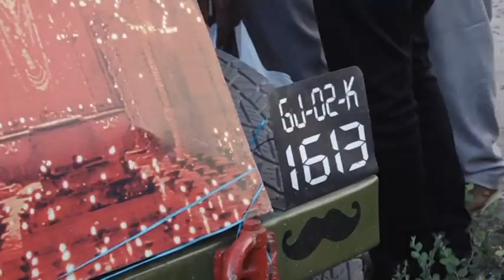Savajsinhji Jadeja|History of Kutch|President |Part-133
વિજયાદશમીનો ઐતિહાસિક સમીવૃક્ષ તથા શસ્ત્રપૂજન નો કાર્યક્રમ 2018 ભુજ